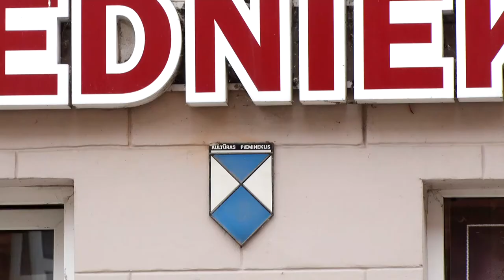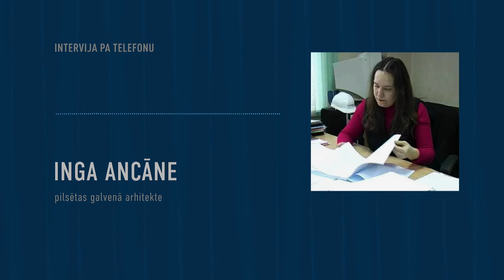Aicina pieteikties dalībai kultūras mantojuma saglabāšanas programmā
Jau trešo gadu Daugavpilī tiek rīkots konkurss, kas ļauj iegūt pašvaldības līdzfinansējumu kultūras pieminekļu saglabāšanai. Iesniegt pieteikumu var līdz 2.septembrim. Sākot ar šo gadu, namīpašnieku loks, kas var pretendēt uz pašvaldības atbalstu savas ēkas sakārtošanai, kļuvis plašāks.
Ja līdz šim obligāts nosacījums dalībai konkursā bija valsts vai vietējas nozīmes kultūras pieminekļa statusa esamība objektam, tagad līdzfinansējumu varēs iegūt arī, lai sakārtotu līdz 1940.gadam celto ēku vai būvi, kas atrodas valsts nozīmes pilsētbūvniecības pieminekļa teritorijā, t.i. Daugavpils pilsētas vēsturiskajā centrā vai Daugavpils cietoksnī.